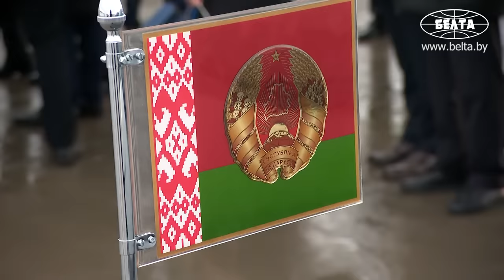ПЕРВЫЕ КАДРЫ! Лукашенко в Питере! /// 25 декабря, 2023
Президент Беларуси Александр Лукашенко 25 декабря прибыл с рабочим визитом в Россию.

Самолёт главы государства приземлился в аэропорту Пулково. В числе встречающих – губернатор Санкт-Петербурга Александр Беглов и губернатор Ленинградской области Александр Дрозденко.